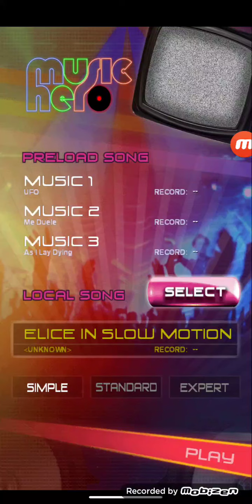Music Hero: Jiluka: Elice In Slow Motion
Note:
The reason they say unknown is cause my phone don't register Japanese music for some unreasonable process and I don't know why?!
It's weird.
American phones are like that at times.
I noticed that when I hook up my phone to Bluetooth radios here in America it don't register my Japanese songs kanji or katakana writing labelled song in the radio on my mom's ford escape.
American phones and cars are weird.
My phone is brand new so I'm having issues figuring out how to hold it while I do the beat game to figure out how to best do the beats, so I mess up alot, I'm still used to my old one.